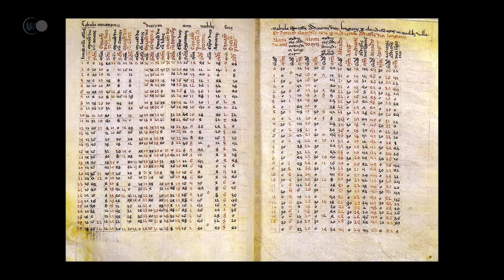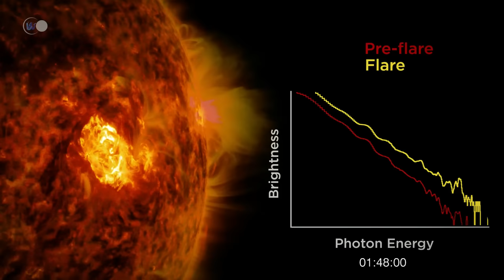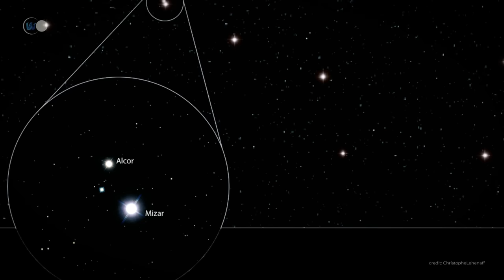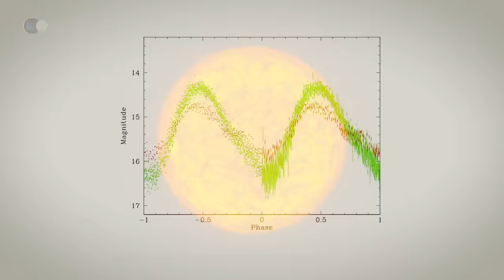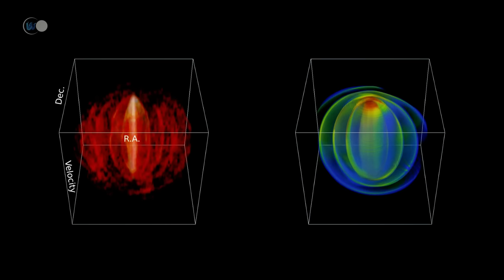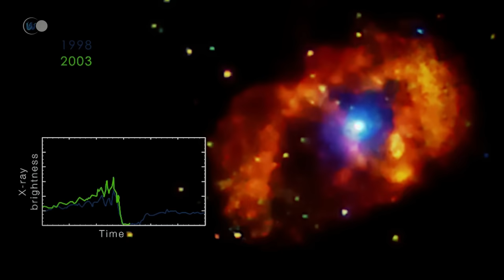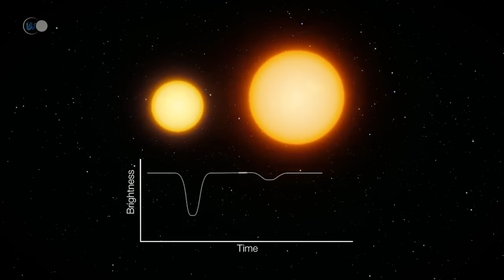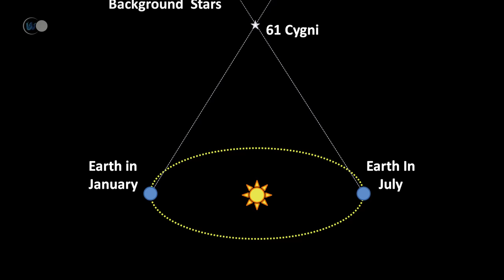Beyond Our Solar System: Unveiling the Mysteries of Planets Orbiting Twin Suns! | Stars Documentary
🌍 Did you know that more than half of all known stars are part of double or multiple star systems?

In the celestial panorama, while they appear relatively isolated from one another, stars are not in fact solitary bodies, but come together to form associations and clusters of varying density. In some cases, they form much closer links, forming pairs known as double stars or binary systems, in which the evolution of one star influences that of the other. In the majority of binary systems, the distance between stars remains high. The periods of revolution of one star around the other mostly exceed 100 years.

💥 Multiple star systems:
- A star is a gigantic nuclear factory that produces light. The one we know best, and the one closest to us, is the Sun. But there are billions of billions of stars like the Sun in the Universe. They shine like the Sun, but we only see them at night. The Sun, on the other hand, is so close to us that its presence during the day dazzles us and even prevents us from seeing the other stars. Unlike a planet, a star produces its own light. Planets, on the other hand, simply reflect the Sun's light.

A star is a gigantic ball of gas millions of times more massive than the Earth, and hundreds of times larger. It spins on its axis, producing intense light. Surface temperatures reach several thousand degrees. There is a wide variety of stars, each different from the next: red, blue, massive, small...

Stars emit light because the matter that makes them up is extremely compressed in their center, in what is known as the star's core. The heat in this core reaches several million degrees, producing nuclear reactions and releasing gigantic amounts of energy. This energy is then released in the form of light. Nuclear reactions in the core cause atoms to coalesce and fuse. In the vast majority of stars, the nuclei of hydrogen atoms fuse to form nuclei of helium atoms.

The discovery of double stars was one of the first to be made with telescopes. The star Mizar, located in the Big Dipper, was the first to be identified as such. Scientists immediately surmised that Mizar must not represent a unique case, given the sheer number of stars in the Universe. In the 1780s, a catalog was published reporting the observation of almost 700 double stars.

Double stars are divided into three main categories. There are visual binaries, photometric binaries and spectroscopic binaries. This classification refers to the way in which the stars are associated.
Visual binaries are so named because of their motion relative to another star, presumed to be its companion. Photometric binaries are those that exhibit periodic variations in brightness due to reciprocal eclipses of one star over the other. They are also known as "eclipsing variables". Spectroscopic binary stars are known thanks to a stellar spectroscopy technique that uses the Doppler effect of spectral lines to check whether two stars at a close distance are related or not.

🎬 Today's program:
- 00:00 - Introduction
- 05:26 - What is a star?
- 07:26 - How do stars form?
- 12:40 - Double stars or binary systems
- 14:56 - Journey to the heart of binary star systems
- 16:23 - AR Scorpii
- 17:55 - WR 104
- 19:36 - LL Pegasi
- 21:37 - Eta Carinae
- 30:24 - KIC 7177553
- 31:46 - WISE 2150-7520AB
- 32:43 - Mizar
- 34:45 - 61 du Cygne
- 37:25 - 70 Ophiuchi
- 39:26 - Epsilon de la Lyre
- 41:24 - Sirius
- 45:23 - Epsilon Aurigae
- 48:44 - Algol
- 50:34 - Albireo
- 53:35 - HR 6819
- 54:40 - R Aquarii
- 57:54 - Triple systems
- 58:55 - Alpha Centauri
- 01:02:08 - HD 188753
- 01:03:20 - HD 131399
- 01:04:17 - Polaris
- 01:06:05 - Quadruple systems
- 01:06:18 - 4 Centauri
- 01:10:24 - Mu Draconis
- 01:11:35 - Fivefold systems
- 01:11:45 - Sigma Orionis
- 01:14:00 - Beta Capricorni
- 01:16:49 - Iota Cassiopeiae
- 01:18:41 - Xi Ursae Majoris
- 01:20:25 - Zeta Cancri
- 01:21:10 - Sixfold Systems
- 01:21:23 - Castor
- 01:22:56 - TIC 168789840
- 01:24:55 - Sevenfold systems
- 01:25:08 - Nu Scorpii
- 01:26:18 - AR Cassiopeiae